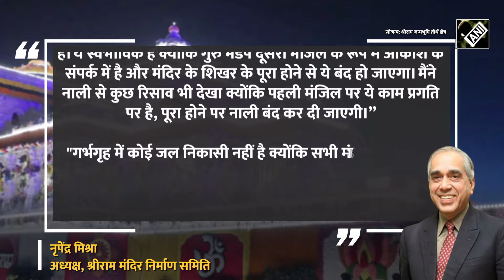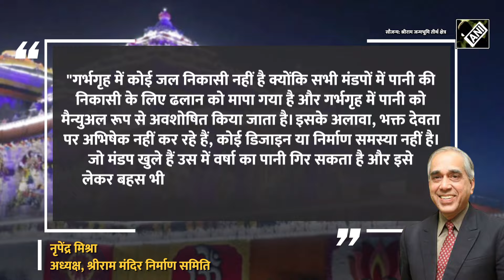Ram Mandir की छत से पानी टपकने पर Nripendra Misra बोले “Mandir का डिजाइन या निर्माण समस्या नहीं है”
अयोध्या के नवनिर्मित राम मंदिर की छत से पानी टपकने का दावा किया जा रहा है। यहां के मुख्य पुजारी सत्येंद्र दास ने अपने बयान में रविवार को कहा था कि जहां रामलला विराजमान हैं वहां पानी टपक रहा है और इस जल्द समाधान होना चाहिए। जिसके बाद से राम मंदिर निर्माण समिति के अध्यक्ष नृपेन्द्र मिश्रा का बयान सामने आया है उन्होंने अपने बयान में राम मंदिर में कथित जल रिसाव पर कहा...
 "मैं अयोध्या में हूं। मैंने पहली मंजिल से बारिश के पानी को गिरते देखा है। ये स्वभाविक है क्योंकि गुरु मंडप दूसरी मंजिल के रूप में आकाश के संपर्क में है और मंदिर के शिखर के पूरा होने से ये बंद हो जाएगा। मैंने नाली से कुछ रिसाव भी देखा क्योंकि पहली मंजिल पर ये काम प्रगति पर है, पूरा होने पर नाली बंद कर दी जाएगी।”
"गर्भगृह में कोई जल निकासी नहीं है क्योंकि सभी मंडपों में पानी की निकासी के लिए ढलान को मापा गया है और गर्भगृह में पानी को मैन्युअल रूप से अवशोषित किया जाता है। इसके अलावा, भक्त देवता पर अभिषेक नहीं कर रहे हैं, कोई डिजाइन या निर्माण समस्या नहीं है। जो मंडप खुले हैं उस में वर्षा का पानी गिर सकता है और इसे लेकर बहस भी हुई थी लेकिन वास्तुशिल्प मानदंडों के अनुसार इसे खुला रखने का निर्णय लिया गया था।”